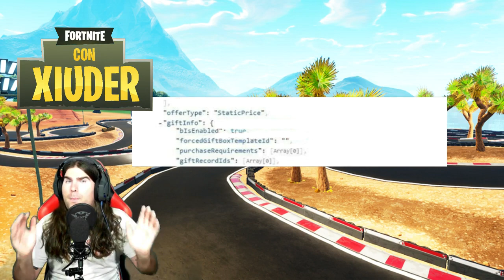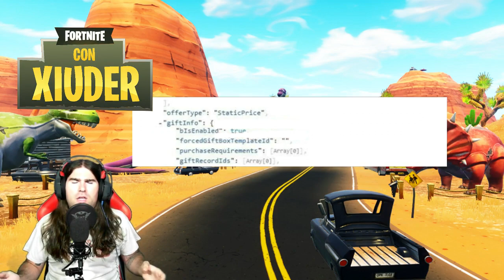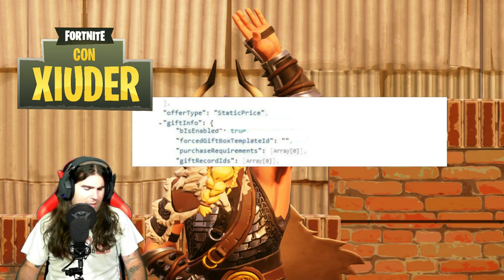*REGALI FORTNITE* SCOPERTI NUOVI CODICI!!! FORTNITE GIFT!!! NUOVA ARMA FORTNITE!!!